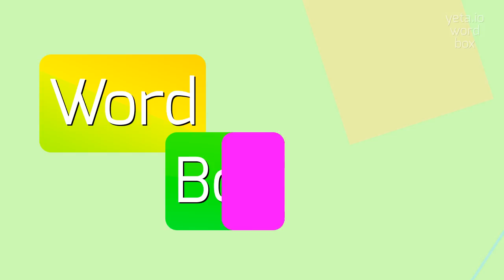How to say "gfm0"! (High Quality Voices)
Watch in this video how to say and pronounce "gfm0"!